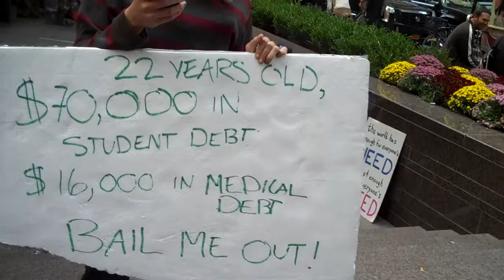[OccupyWallstreet] I like your iPhone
Government itself is the negation of liberty. You can't have both. Government is the #1 violator of human liberty. It's a coercive monopoly that claims the right to initiate force against you and confiscate your wealth and property against your consent, whether it's through income or a transaction. The State is inherently evil and unfit to exist. It's immoral.
In the midst of everyone bitching about money it is nice to know people can still afford the bare necessities. FUCK YOU NEOHIPPIES!!! I mean cant America be bad ass for once jeeeeeez